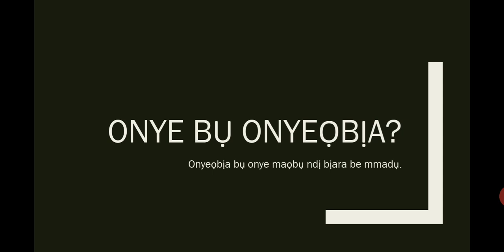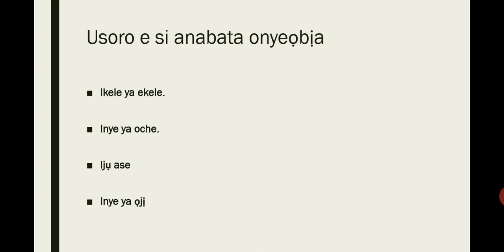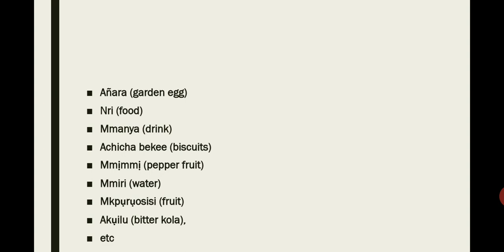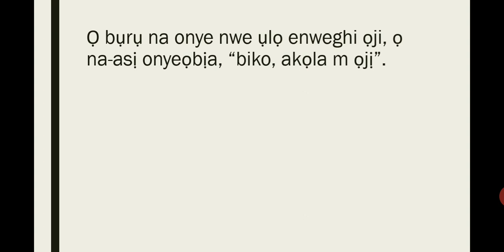Learning Igbo - How to Receive Visitors In Igboland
How to receive visitors in Igbo land